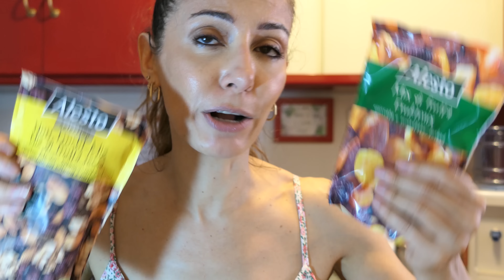150 EURO?? MAI SPESO COSI TANTO DA LIDL - svuota la spesa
🟢SPESONA DA LIDL MA SOLO IO HO LìIMPRESSIONE CHE TUTTO COSTI MOLTISSIMO???
🟢HEY HAPPINESS COL CODICE Langolodisaidori HAI IL 10% DI SCONTO PER ORDINI OLTRE I 29€
🟢SE ACQUISTI DAL SITO YESSTYLE PUOI USARE IL MIO CODICE SILROB83 PER AVERE UN EXTRA 5% DI SCONTO
🔴ATTENZIONE🔴